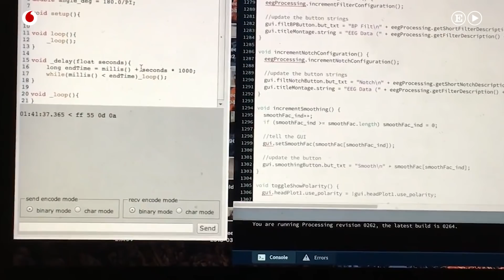La adolescente capaz de conectar su cerebro a un ordenador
En su deliciosa novela Matilda, Roald Dalh lanzaba un canto de amor a la curiosidad infinita que todos, este es el secreto, tenemos en la infancia. Y apuntaba con sus siempre certeros e irónicos dardos a los adultos que cercenamos esas ansias de conocimiento hasta conseguir que los niños se parezcan a nosotros. Es decir, que dejen de inventar, de crear, de preguntarse por lo que les rodea y se conviertan en seres planos y conformistas. En su historia Dalh dota a Matilde de poderes extraordinarios, como mover objetos con la mente, con los que castiga a los adultos mediocres que le rodean. Es la suya una telequinesia vindicativa y guasona. Sin embargo, lo de mover objetos con la mente -una vieja aspiración esotérica y terreno de la ciencia ficción cuando el libro se publicó en 1988- es hoy (casi) una realidad. Y una de las personas que más está apostando para que sea una tecnología tangible no tiene muchos más años que la propia Matilda. A sus 16 años Ananya Chadha se describe a sí misma en su web como “una chica de Toronto que cree que el único camino para crear el mejor futuro para la humanidad es incrementar nuestra inteligencia. Por eso estoy tan interesada e implicada en el campo de los interfaces cerebro-ordenador”.

La descripción de Chadha encaja a duras penas con la de la adolescente que es, porque a su edad se supone que son las hormonas las que toman el mando de las operaciones, echando al traste cualquier cosa que interfiera en tener una cuenta de Instagram con el mayor número de seguidores posible. Pero obviamente, ella no es una chica normal, como lo demuestra que sea  una experta en la tecnología Blockchain o que colabore habitualmente con empresas como Microsoft. Uno de los terrenos que más le interesa es, precisamente, la posibilidad de controlar objetos -robots u ordenadores- con nuestro cerebro: “el problema que encontramos es que el hardware que tenemos es realmente malo, así que es difícil conseguir buenas ondas cerebrales”. Chadha trabaja con interfaces ideados por ella misma que conecta a través de electrodos a su cerebro para mover pequeños robots. La razón por la que ha elegido una tecnología que promete ser disruptiva, es que se trata de un campo de enormes posibilidades de desarrollo durante, tal vez, un par de décadas “y tengo todo el futuro por delante”. Chadha cree que sus investigaciones pueden tener una gran repercusión en el terreno de la salud, de ahí que sus últimos inventos estén dirigidos hacia la construcción de prótesis que, conectadas al cerebro, permiten al paciente mover el brazo como si fuera su propia extremidad.

Esta posibilidad de comunicarnos con las máquinas (e incluso entre nosotros) directamente a través del cerebro, abre también la puerta a la posibilidad de que alguien hackee los pensamientos o la información de otra persona. Así que Chadha, en lugar de preguntarse como hacen la mayoría de sus contemporáneos por cuál la siguiente serie que va a triunfar en Nettflix, o si Nicky Minaj dará un giro a su carrera, se cuestiona sobre la posibilidad de que alguien controle nuestras emociones a través de la tecnología. Y, lo que es más importante, si todos estos avances tan vertiginosos nos hacen más felices. Pero, por más extraordinarias que sean sus capacidades, Ananya Chadha es una adolescente que se identifica con su generación y cree que los jóvenes, gracias al libre acceso a la información que propicia Internet y a la posibilidad de conectarse con millones de personas, están más que nunca preparados para cambiar el mundo.

Entrevista y edición:  Azahara Mígel, Cristina López